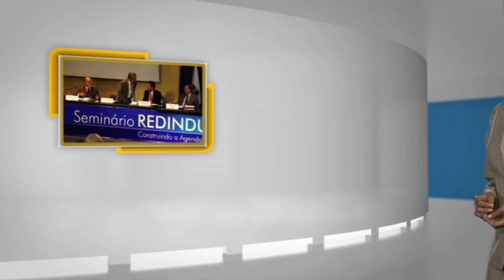Agenda Legislativa da Indústria 2010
A Agenda Legislativa da Indústria se firmou como o diálogo mais duradouro e transparente que um grupo da sociedade mantém com o Congresso Nacional.

A Agenda expressa o pensamento do setor industrial na sua interação com o Legislativo, sendo uma importante contribuição para potencializar o crescimento do Brasil.

Os responsáveis pela construção da Agenda são as Federações de Indústrias de todos os estados e as Associações Setoriais da Indústria de âmbito nacional, sob a coordenação do Conselho de Assuntos Legislativos da CNI.

Integram a Pauta Mínima desta edição iniciativas de fundamental importância no aumento do potencial de crescimento do País, o que justifica o tratamento diferenciado para fazer avançar a sua tramitação.